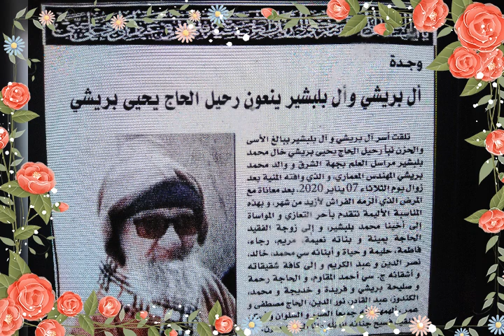أفراد عائلة بريشي محمد رحمهم الله.